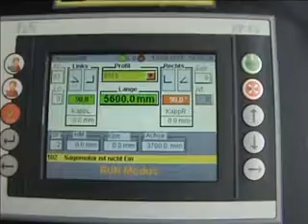Rapid DGL 250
Cutting in pairs possible even for 7-chamber profile for PVC

Perfect dimensional and angle accuracy